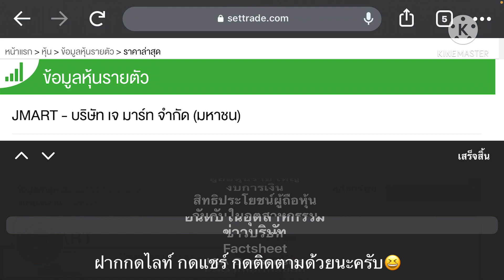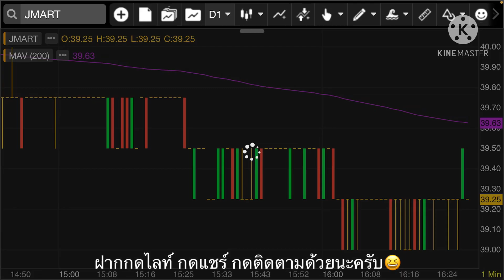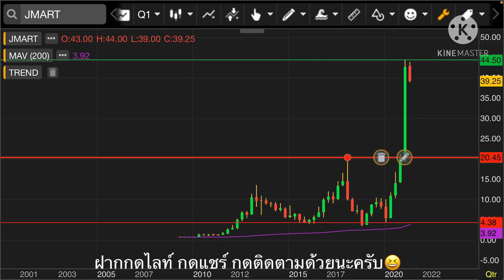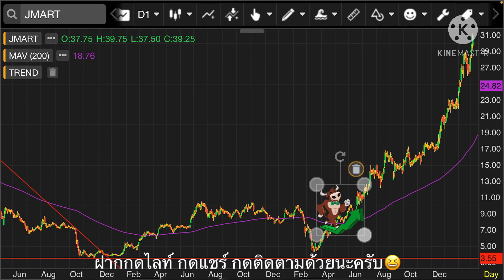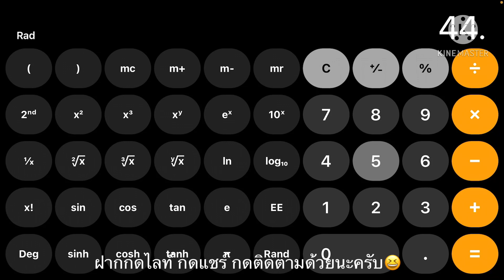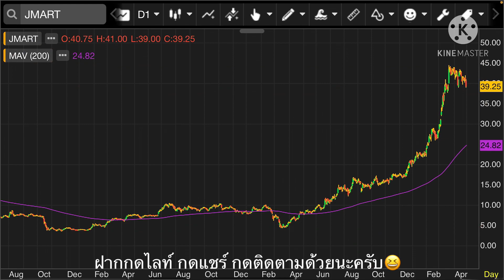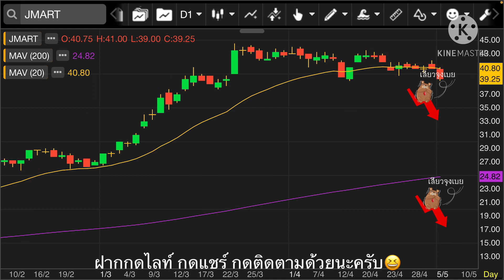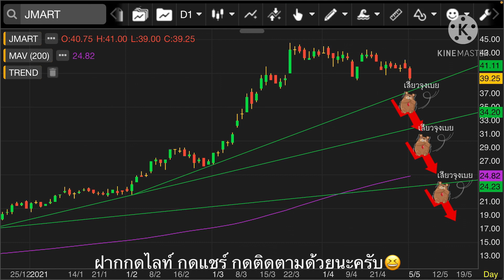EP.359 แผนเทรด JMART กำลังจะเปลี่ยนเทรนขาลง ถ้าหลุดราคา.....(FC ช่องขอมา จัดให้)